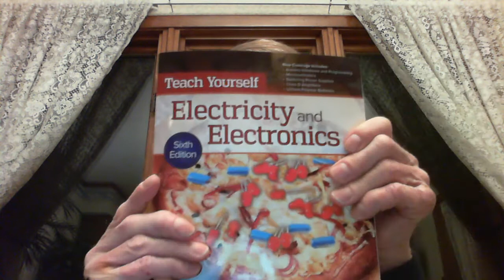Why use Complex Numbers for Impedance?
Learn all about complex numbers in the playlist "Complex Number Primer" on this channel.